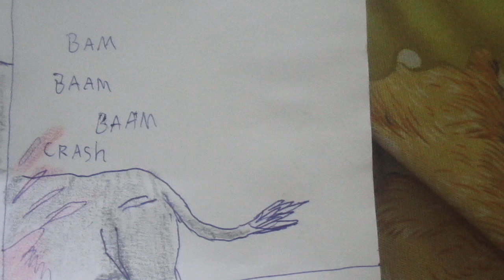Paraceratherium vs triceratop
The largest rhinoceros ever vs 3 horned faced